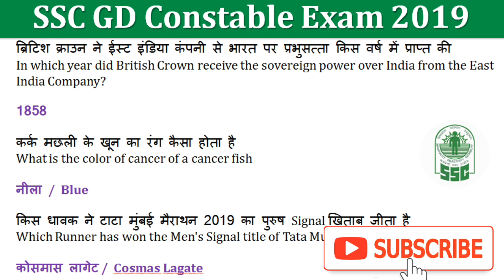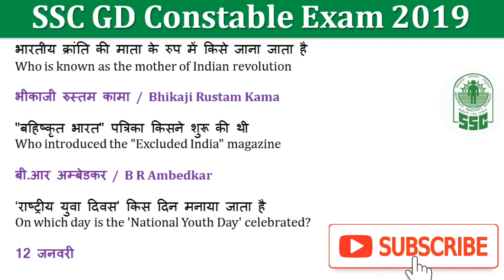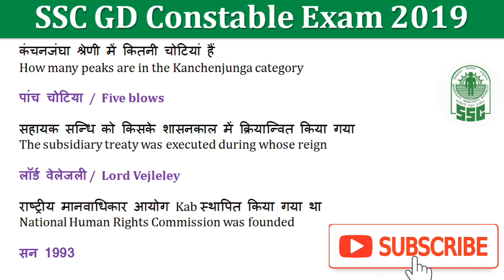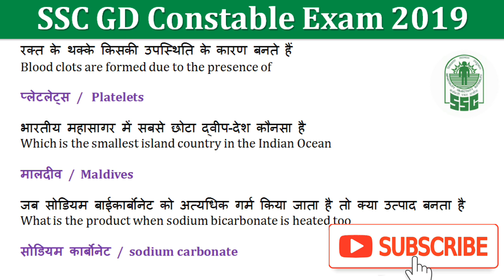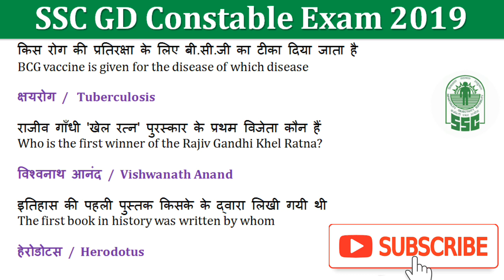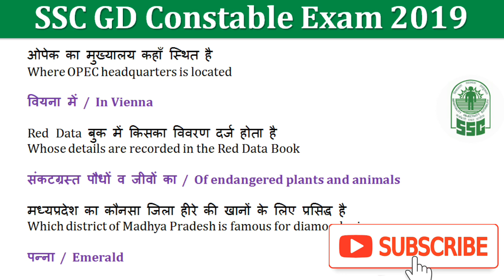Daily 7:00 AM II SSC GD Constable Exam 2019 II Important Gk in Hindi II imp. For CGL I CHSL I P-#06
6 month current affair,six month current affair,january to june current affair,best current affair,3 month current affair,june current affair,july current affairs,my current affair,gk world

general knowledge,gk in hindi,gk for ssc gd in hindi,ssc stenographer 2017,ssc stenographer,gk imp. questions,short tricks to remember gk,gk concept,gk questions,questions asked in ssc,gk questions asked in ssc,imp. gk concept,gk for ssc cgl,best way to prepare gk for ssc cgl,how to score 45 in ssc gk,ssc cgl gk preparation,chsl gk preparation,ssc cgl 2019